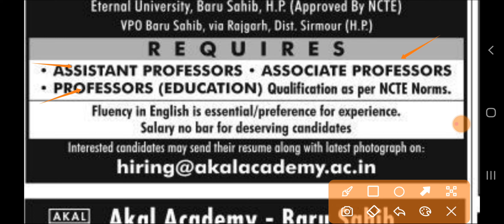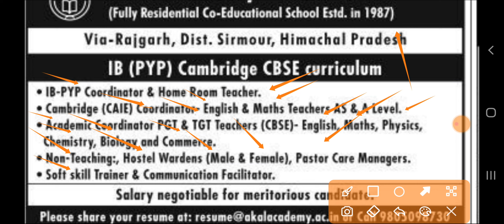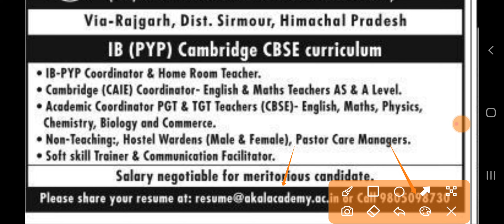Punjab Teaching & Non Teaching Recruitment 2023|Latest Punjab Govt Recruitment 2023|Punjab Jobs July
Govt Jobs Best Study Material 👇

1.

2.

3. Punjab Patwari Agriculture(Top 500 MCQ)

4. Best Punjab GK Book for all Punjab Govt Exams-Pdf

 6. India GK(1000+ Mcqs)-Specially for Govt Exams-